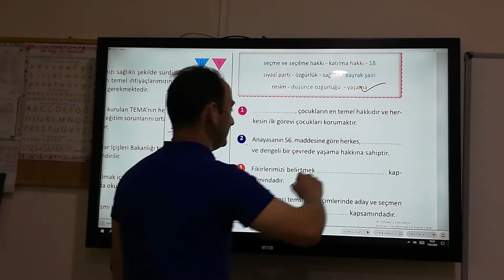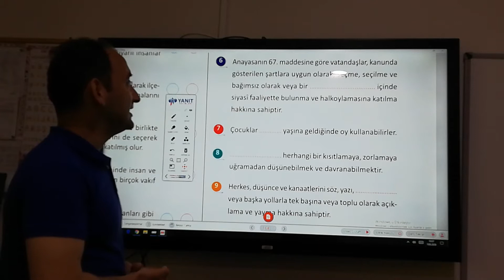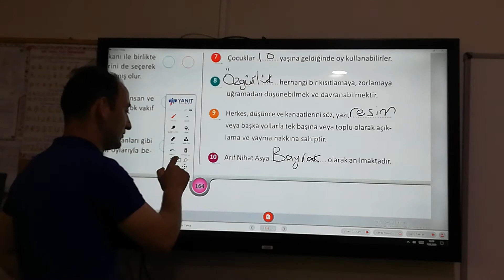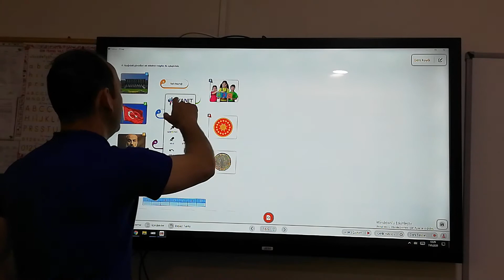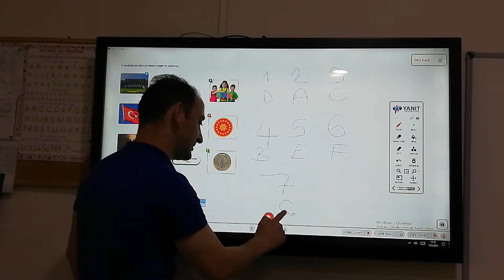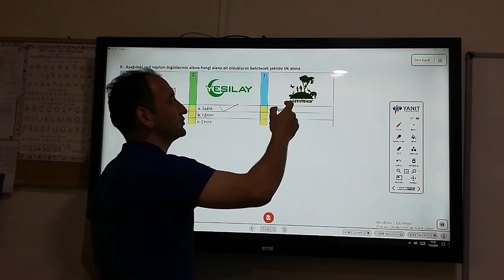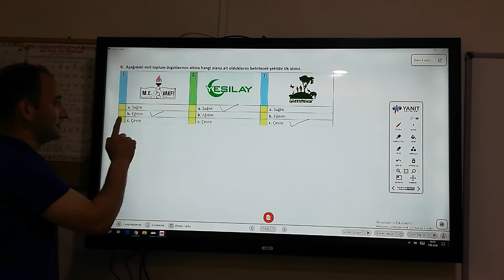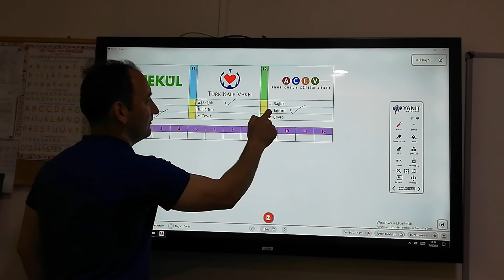5. Sınıf Sosyal Bilgiler Yanıt Yayınları Soru Bank.Unite 6 Test 5